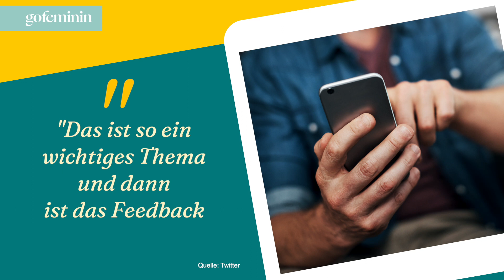Krankenkassenclip mit Pornodarstellerin erntet Kritik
Ein Aufklärungsvideo der Techniker Krankenkasse zum Thema Früherkennung bei Hodenkrebs sorgt im Netz für mächtig Aufsehen. Der Grund: In dem Clip wirkt eine Pornordarstellerin mit.